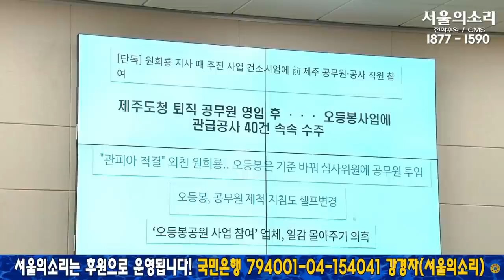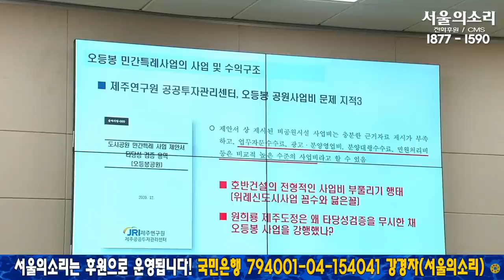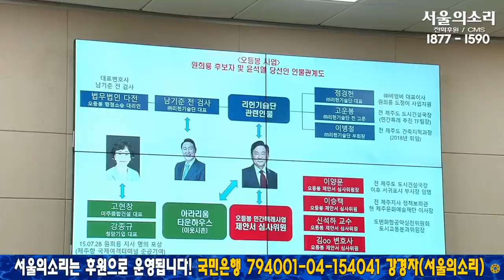"원희룡의 제주 오등봉 민간특례 사업은 이재명의 대장동 확정이익 방식 따라한 것!"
[원희룡 인사청문회] 문정복, "원희룡의 제주 오등봉 민간특례 사업은 이재명의 대장동 확정이익 방식 따라한 것!"